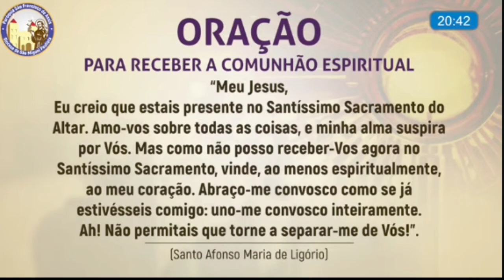Paróquia São Francisco de Assis em Ermelino Matarazzo, São Paulo - SP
Rua Miguel Rachid, 997, Ermelino Matarazzo
Diocese de São Miguel Paulista
Pároco: Padre José Maria